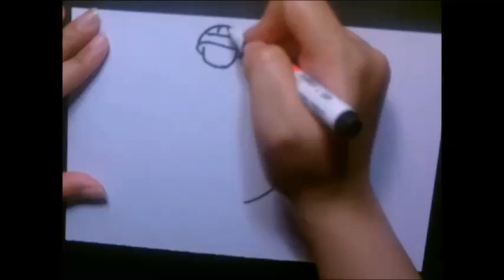Draw awana sparks for kids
Easy step by step to draw awana sparks for kids